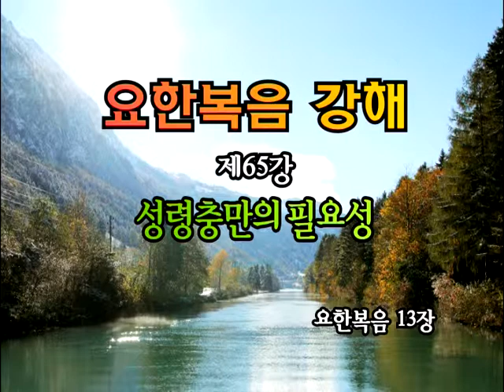GNTV 박준형 : 요한복음 강해 - 65강 성령충만의 필요성